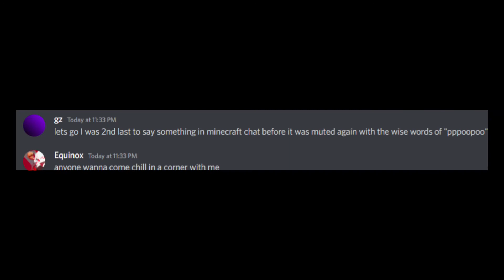The wise words “pppoopoo”